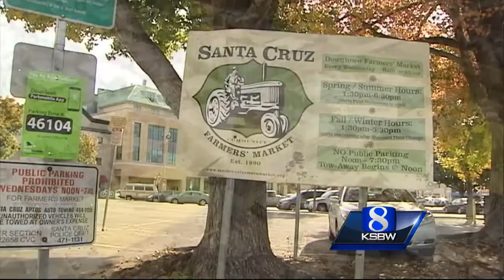Santa Cruz to build big library downtown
Plans for a new state-of-the-art library are being drawn up.